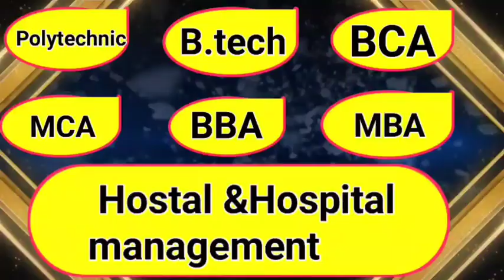बिहार की बड़ी खबरें एक साथ(27/09/2020)//GS_NEWS